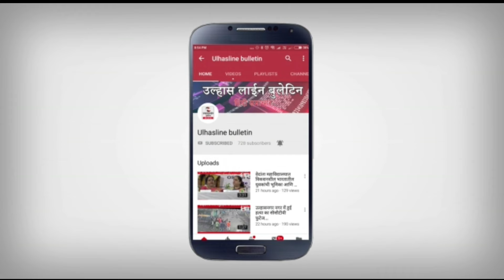Nirbhay Bano Sabha Ulhasnagar Nikhil Wagle. निर्भय बनो सभा उल्हासनगर